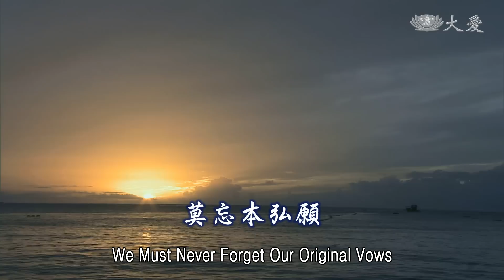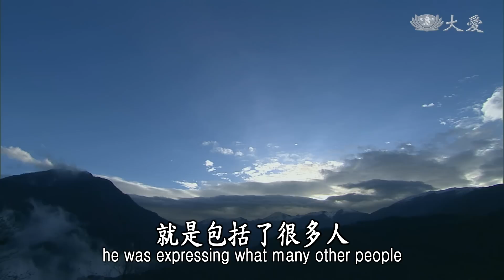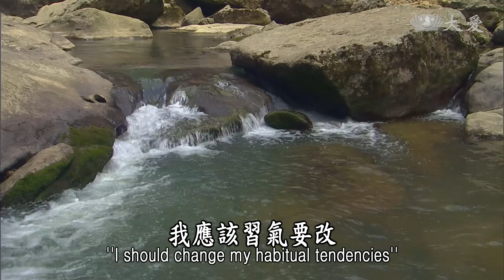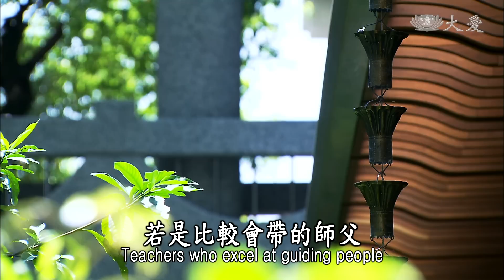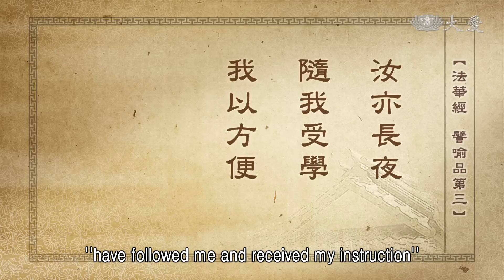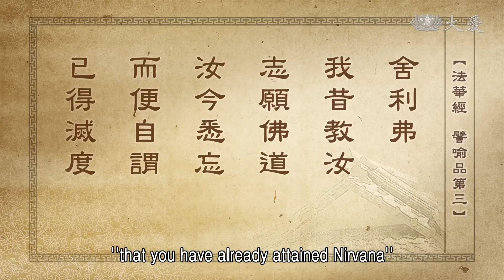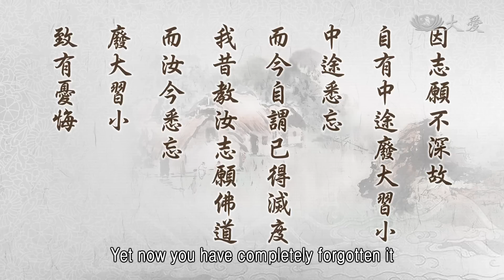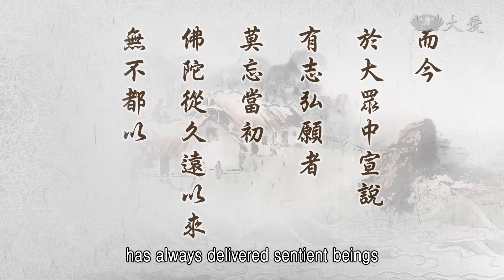【靜思妙蓮華】法華經譬喻品 - 莫忘本弘願 - 20201001第489集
《譬喻品第三》
佛敘述 昔教今忘
今時 於大眾中說
明往昔 教菩薩法
唯因漏落 忘本願

也就是說佛陀過去，不斷用心教育，卻是有人，多數的人，就是這樣聽，很快就給忘掉了。所以「佛敘述」，前面這些(經)文，就是佛陀再來敘述過去，不斷在提醒。

就像前面有「昔教」，已經過去在二萬億佛所，那個過去的佛陀，如何來修行，如何來引導，引導人人能夠瞭解，佛法深奧的道理。不只是一生而已，無法去算數的以前，只為了一項事情，為了要讓人人明心見性。

這麼簡單的法，卻是要用很長久的時間，不斷地教育。這是一種敘述，來告訴大家時間很長，累生累世，教了以後，很快就又忘失。

舍利弗是一位代表者，敘述他自己本身的心態，就是包括了很多人，共同想要表達的話。因為都是同樣隨佛的因緣，不知多長、多久了，過去佛陀不斷地教育，到今生此世還是守在小乘法裡。這是舍利弗於大眾中的心聲。所以佛陀在大眾中，就開始再宣示，讓大家更加清楚，「(明)往昔教菩薩法」。過去累生累世，經過了二萬億佛所，這麼長久的時間，都是不斷，所教的就是菩薩法，要人人重視菩薩道。

可是我們人就是因為「唯因漏落」。因為我們的煩惱無明，貪、瞋、癡、驕慢、懷疑等等，這種周而復始，一生過一生，再過一生，到底多少生多少世，生生世世不斷複製煩惱，這些煩惱隨著習氣，所以叫做漏落生死。雖然生生世世有因緣接觸佛法，但是凡夫法，凡夫這種的漏落的煩惱，那個複製的量更多。

就像在家人，為了家庭、為了事業、家業等等，庸庸碌碌，很沒有時間。聽法，聽了，有道理，歡喜，「我應該習氣要改，我應該法要精進」。卻是，聽法的時間，比在社會庸庸碌碌的時間，當然較少了，複製煩惱的時間當然就較多了，所以漏落無明，這就會多很多，真正清淨的法能夠入心，那就很少了。

哪怕是出家修行，每天早上在聽法，聽法的時間才有幾十分鐘，一天庸庸碌碌，對人、對事，這個環境煩惱在我們的心中。又是這樣（聽法與勞務）來對比？在做事難免，我會覺得：「這盆花放在這裡較好。」有人就說：「不對！這裡就要用竹子布置才好看。」去到菜園，「今天要撒莧菜籽。」另外一位就說：「不對，應該要種蕹菜。」可能這小小的事情，說不定會互相爭執。

莧菜與蕹菜差在哪裡呢？同樣就是要撒種子，在這個菜圃已經全部打平了，只缺這個種子落土，差不多的事情，難道要爭執？不必。「好，你若認為這樣好。」就是同樣是一個法，這個法沒有差錯、沒有分歧，共同的結果，應該互相將就，這樣就會圓滿了，就不必在那裡爭執。

最近聽一些在家菩薩就說，來精舍短期修行，到菜園去，有的師父觀機逗教。鋤頭在鋤，鋤到石頭，「石頭怎麼那麼多？」「是啊！這就是我們的心地，也是這樣。心這片的土地，若發現到石頭，就要趕快將它撿到旁邊，菜種起來才漂亮。」
這些居士聽，「很有道理！這就像我日常的生活，有時候若遇到事情較困難，心就很煩，只煩在心的外面，沒有自己反省自己，內心這個心地，原來是我的自己有煩惱，不是外面的事情困擾。」若是比較會帶的師父，懂得將法入於農作中，這樣引導他們，他們都很歡喜。

所以說，在日常的生活，不離開法。而我們若是心離開了法，就是「漏落」，就是又再煩惱起來了，又是再墮落凡夫，凡夫的法，心的無明又再生起來。這就是因為我們受教之後，很快就忘失了，就忘記了。

佛陀在這段時間，一直複述，一直說：過去我如何、如何來教育，多長多久的時間，和大家的緣，累生累世設法教育，但是每一項的教育，無不都是要大家行菩薩道，才能夠有機會，回歸我們清淨的本性。這累生世都是一樣，但是，弟子還是累生累世，長久的時間有緣受教，但是很快就忘失。這是我們這段時間聽來的法，我們應該要很清楚的綱領。

常常記得，我們已經與佛有緣，才會又在現在釋迦佛法中，我們再延續，又再來複習。我們過去已經與佛有緣的修行，我們這輩子，快把握時間，有緣聞法，法要入心，住在我們這個佛智中，不要受外面境界，來擾動我們這念道心。所以前面的經文說：
汝亦長夜
隨我受學
我以方便
引導汝故
生我法中
《法華經 譬喻品第三》

因為過去佛陀，已經在這麼長久的時間在修行，同時也是不斷向大家教育。卻是他邊修行，邊同時來教育，卻是我們還是長夜茫茫，無明長夜。

我們凡夫在聽法，也似聽懂，也似聽不懂。聽懂的，覺得做不到，很困難。這全都是心地黑暗的長夜，黑暗的，未天亮的晚上，還是帶著凡夫心無明來受教。這是佛陀這樣說，「我以方便引導汝故，生我法中。」人人就是還睡不醒，或者是還是在茫茫的長夜中，煩惱還沒有盡，也就是我們內心，那個曙光，還沒有浮出來，這叫做「長夜」，在這種還帶著無明，無明還未盡除，這樣來受佛所教育。下面這段再說：
舍利弗
我昔教汝
志願佛道
汝今悉忘
而便自謂
已得滅度

佛陀又再提醒舍利弗，這麼長久的時間，那個心，心靈的曙光，還沒有浮出來。「舍利弗，我昔教汝志願佛道」，過去二萬億佛那時候，我在修行時，佛陀那個時候，得來了非常多的結緣眾，經過二萬億佛所，都是一樣這樣的方式，「上求佛道，下度眾生」，這些受化的眾生，生生世世追隨過來，所以那個時候開始就是教育大家，要「志願佛道」。

修行，我們要發大願、立大行。「大願」就是，誓度眾生、誓成佛道。這就是我們過去隨佛修行，你、我都是在那個時候，佛陀的結緣眾，我們這樣一路一直來到現在。

卻是我們在這長期的時間，佛陀這樣說「汝今悉忘」，我一直、一直這樣帶，就是希望人人發這樣的願，大家又是再忘記了。「而便自謂已得滅度」，大家到現在，這輩子有緣在一起，還是隨我修學，大家又是再偏執於空有的地方，所以大家還沒有徹底圓滿，只求自覺，還沒有發心要求覺他。

發心容易，恆心難。這個心很快就忘記了，很快就忘記是因為，「志願不深故，自有中途廢大習小」。

因志願不深故
自有中途廢大習小
中途悉忘
而今自謂已得滅度
我昔教汝志願佛道
而汝今悉忘
廢大習小
致有憂悔

我們這個信的根，若沒有很深、很堅固，我們容易學，學了之後，很快的我們又是再忘記，就又再失去那一念，當初發願的念頭。因為這樣在這個中途，若有什麼樣的煩惱無明，外面的境界誘惑我們，這樣我們的心就開始，隨著境界轉了，這樣我們就會「廢大」。發大心，我們就把它去除掉了，開始又再回來修習，小我、自覺、自利。這是時間長，我們的發願不深。

最近也一直和大家分享，要記得，不要忘失初心，不要忘記我們最初，發願的那念心，這是很重要。幼小的孩子都能夠了解，何況我們是老修行者呢？各位，我們要好好用心保護，不要中途這樣又再讓它忘記。

「(而)今自謂(已得)滅度」。不要以為我這樣修、我這樣得。佛陀已經過去就不斷這樣說：我有教你們要志願佛道。但是我們現在都忘掉了，所以有憂，擔憂自己的修行方法，擔憂未來到底煩惱有去除嗎？我們大家還不很清楚了解。這是佛陀在大眾中，公然向大家說的話。

而今
於大眾中宣說：
有志弘願者
莫忘當初
佛陀從久遠以來
無不都以
一實大乘度化

像這樣修大乘行者，雖然說起來更為辛苦，對內，自身要保護，這念清淨的心，對外，要入人群中去，要教育，去將佛法，像播種的人，去撒種子；但是又不受外面的環境，是風、是雨、是大太陽這個境界，讓我們退失了，向外付出的這念心。這就是愈是發心，愈不怕辛苦；愈不怕辛苦的付出，所工作的收穫是愈大。這是一種的體悟。

佛陀向舍利弗說了，過去長久的時間，本來佛的本懷，就是要教菩薩法。就是向舍利弗就是這樣說，對舍利弗你們大家，都是期待人人能夠把握因緣，在修學過程中，必定要兼利他人，不要在中途又再忘失。這也能夠說，過去是這樣教，你們現在忘記了；現在再啟發你們，你們不要將來又忘記。這是凡夫，時時都有發心、退道，發心、退道，時時發心，時時退道。若是這樣，再長久的時間，我們也難得真正體悟佛的教法。

各位菩薩，學佛要記住，我們佛陀以往已經教菩薩法。這個教菩薩法，一定要常常在我們的心。千經萬論，歸納回來，無非就是要教我們行菩薩道。我們不要再有漏落，忘失了我們的本願。所以我們要時時多用心。

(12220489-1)